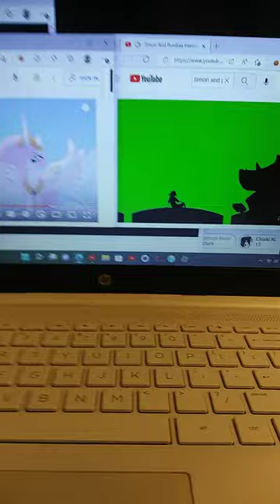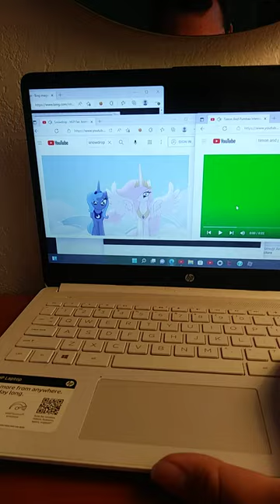Timon and Pumbaa Interrupt 5 SnowDrop